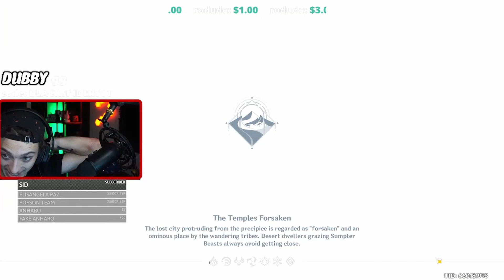Idiot playthrough of Genshin Impact Ep. 21|first 10 pull 5 star!!!!!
We are playing a game i've never played before (as usual). Genshin impact is a rpg game with an anime style to my knowledge. This is a game that takes a lot of time and money to become top teir. Which i have neither of, so we are going to do it with the idiot style of my gameplay, hope you enjoy :)